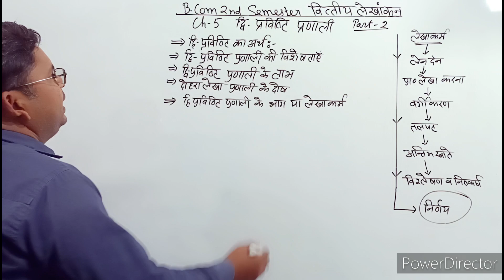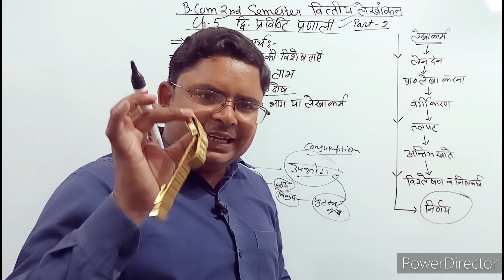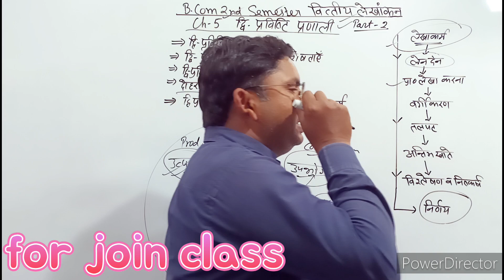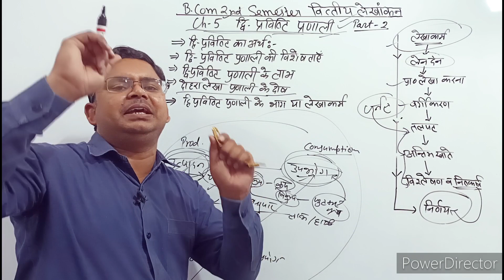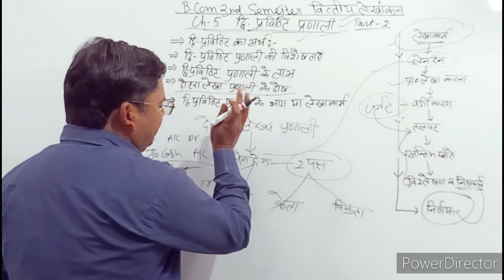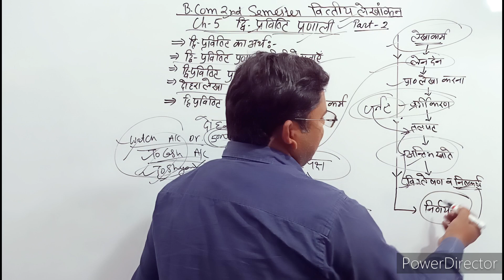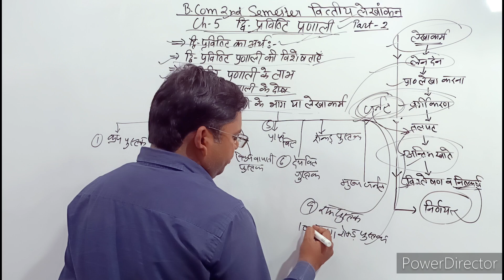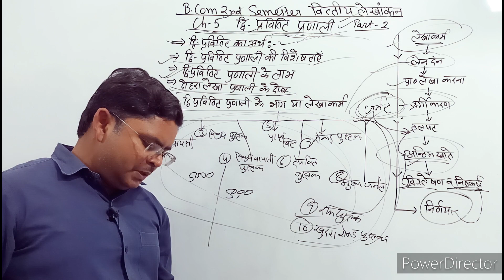B.com 2nd semester most important class for financial accounting